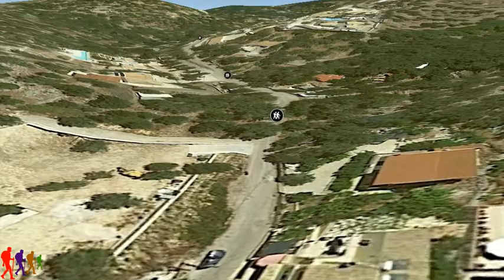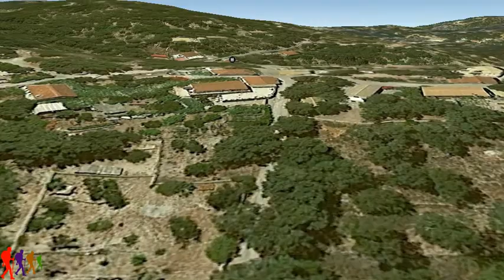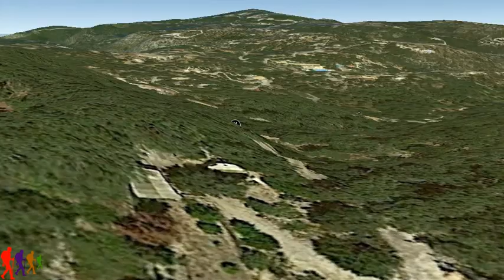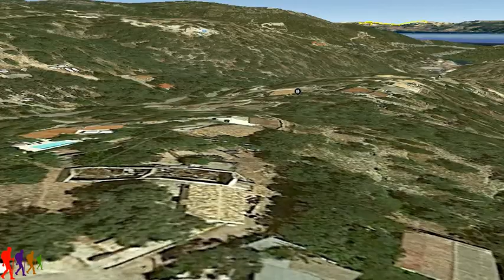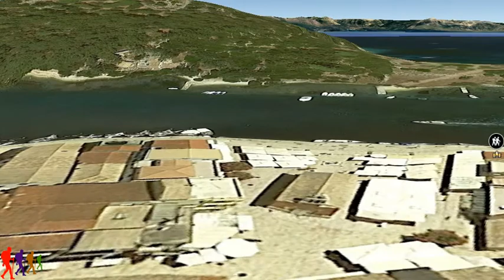Παξοί - Κεφαλάτικα - Φαναριώτικα - Οζιάς - Τρυπιτός 6,0 χλμ.